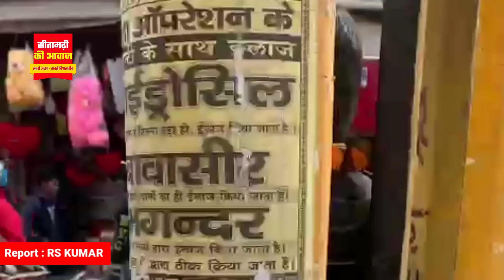सीतामढ़ी में असमाजिक तत्वों ने गांधी जी के प्रतिमा को पहनाया मास्क, मचा बबाल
सीतामढ़ी की आवाज के सभी डिजिटल प्लेटफार्म से जुड़े ❤️